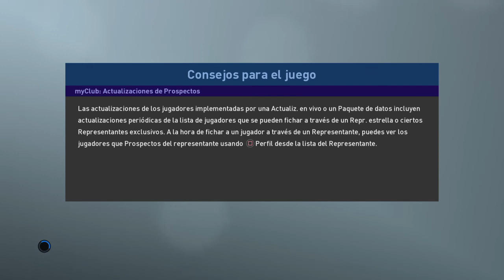Lanus vs Colon de Santa Fe pes 2019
Pronóstico del partido pes 2019